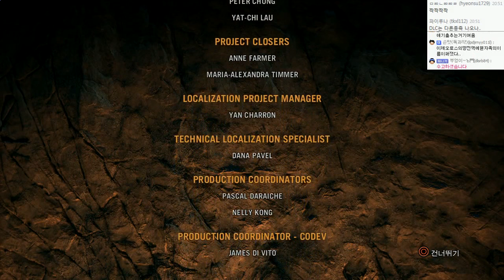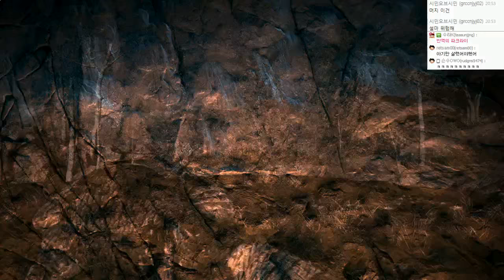파크라이 프라이멀 (스페셜에디션 DLC포함) | 석기시대 리얼생존, 왕이되라 | #60(엔딩) - by조마문 (PS4) ( 60프레임 풀옵션 초고화질 FARCRY PRIMAL )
파크라이 프라이멀 (스페셜에디션 DLC 전설의매머드 포함) 석기시대 리얼생존, 왕이되라! 조마문의 비디오 공략영상입니다.